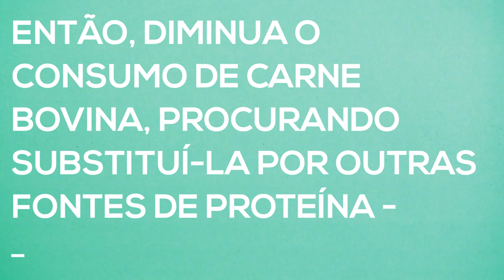Por que não comer carne HOJE? [Dica #5 "Semana do Meio Ambiente"]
Fala sério: você já comeu carne a semana inteira! Então, nada mais justo com você e o resto da população que hoje seja o famoso dia sem carne, não é mesmo? A agropecuária é uma das maiores fontes de emissão de gases de efeito estufa no Brasil. O gado, em seu processo de digestão, gera o gás metano, que contribui fortemente para o aumento da temperatura média do planeta. Então diminua o consumo de carne bovina, procurando substituí-la por outras fontes de proteína - preferencialmente vegetais, como feijão, grão de bico, ou lentilha.
Força. Foco. Eu sei que você consegue. Sexta-feira sem carne - amanhã tá liberado.

Vídeo com legendas para deficientes auditivos e caráter de uso transformativo para fins educativos.